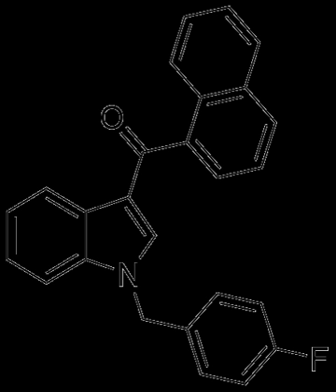FUB-JWH-018 | Wikipedia audio article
This is an audio version of the Wikipedia Article:
FUB-JWH-018

00:00:16 undefined
00:00:32 undefined

- Socrates

SUMMARY
FUB-JWH-018 (also known as FUB-018) is an indole-based synthetic cannabinoid, representing a molecular hybrid of JWH-018 and AB-FUBICA or ADB-FUBICA.